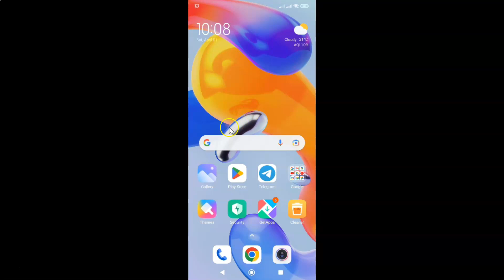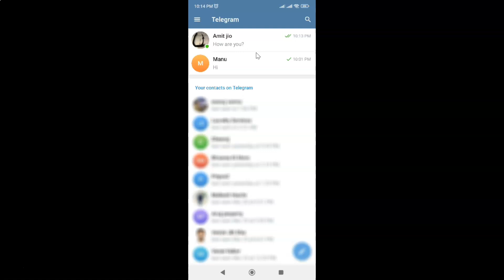How to Send a Message without Sound in Telegram for Android?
Hi guys, In this Video, I will show you "How to Send a Message without Sound in Telegram for Android."